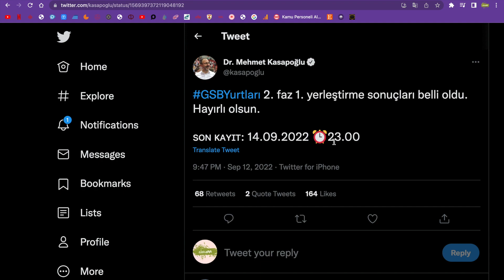KYK YURT YEDEK 2. FAZ 1. YERLEŞTİRME SONUÇLARI AÇIKLANDI SON KAYIT NE ZAMAN SAKIN KAÇIRMAYIN!!1